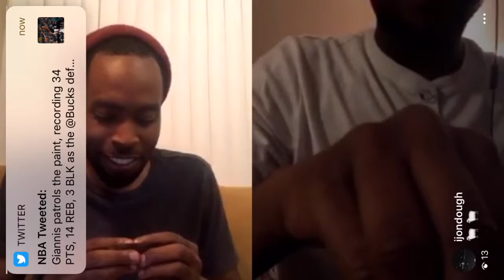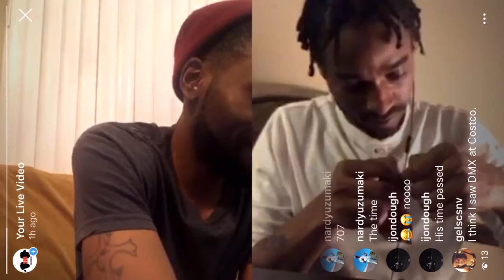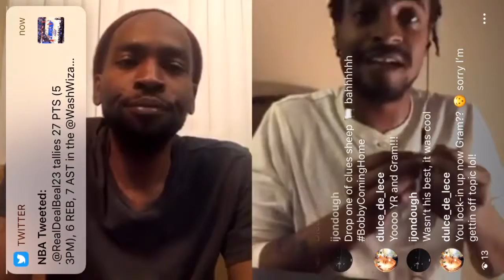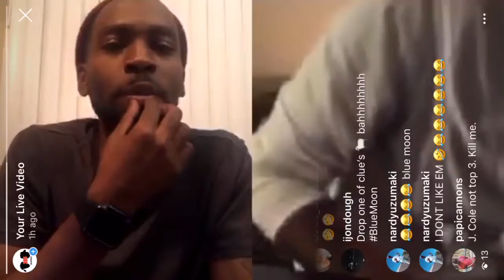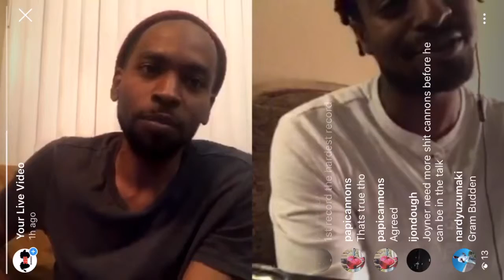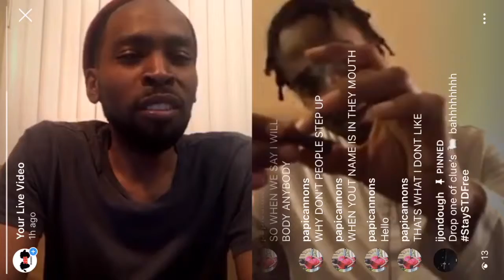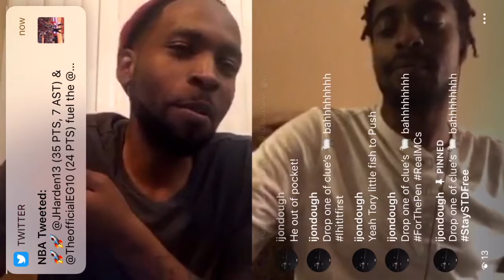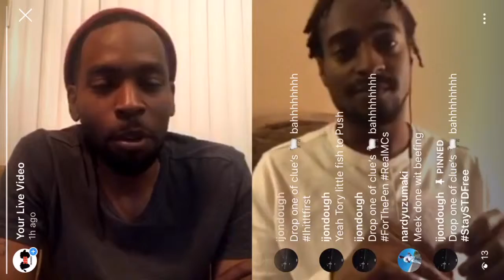Talk Is Sheep Ep. 2 | J. Cole Drops Middle Child, Future The Wzrd Album, Tory Lanez vs Joyner Lucas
Episode 2 of our Instagram Live BLVCKFRIDAY discussion. This week Gold & GRAM breakdown their thoughts on “Middle Child” J. Cole’s new single. The guys also touch on Soulja Boy’s antics, Future’s new album “The Wzrd” and Tory Lanez vs. Joyner Lucas.

Watch “Talk Is Sheep” on Instagram LIVE [@2blvcksheep] Every Friday 10PM PST/ 7PM EST BLVCKFRIDAY.